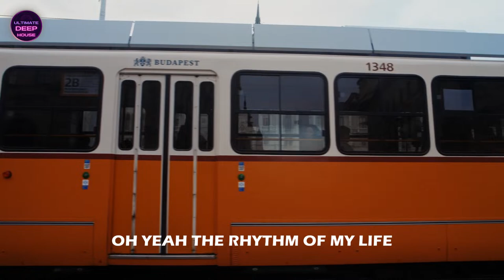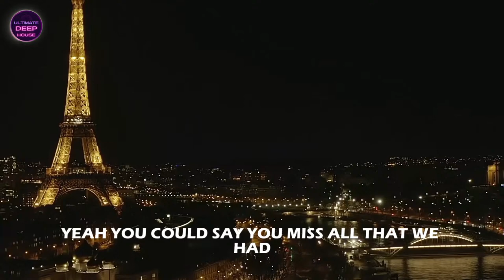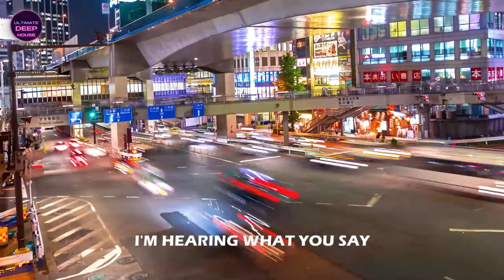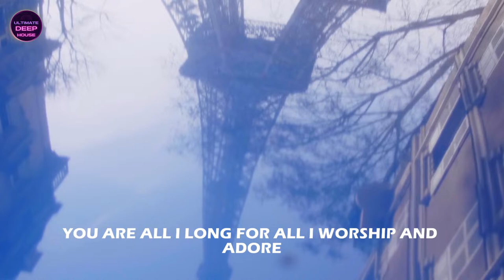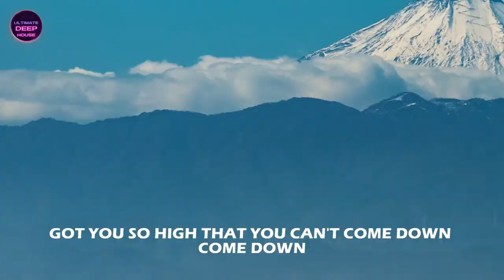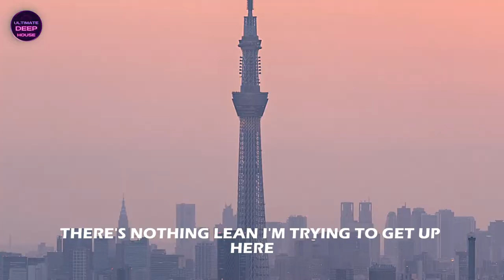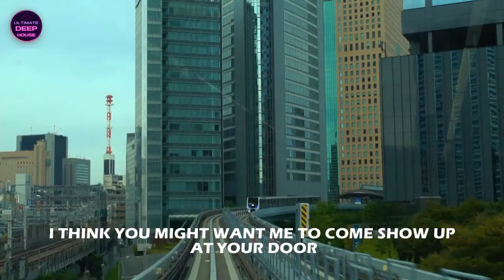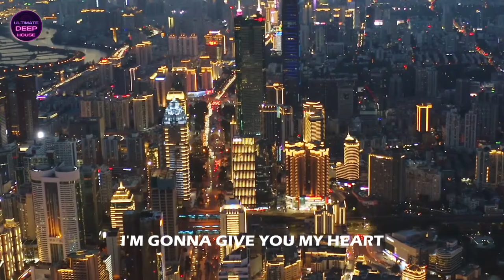Budapest in 4K 🏖 Deep House Mixes 2024 🎶 Coldplay, Charlie Puth, Alan Walker, Doja Cat, Harry Styles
WELCOME TO ULTIMATE DEEP HOUSE - where you will find the best deep house songs and the most famous deep house artists! We hope you enjoy our music every time you listen🎶💕

TRACKLIST ▶
[00:00:00] - The Rhythm Of The Night
[00:04:02] - Where Are You Now
[00:07:02] - Attention
[00:10:44] - You broke me first
[00:13:41] - How Long
[00:17:05] - Faded 1
[00:19:42] - Paradise
[00:24:10] - Apologize 2
[00:27:41] - Glad You Came
[00:30:42] - You Right
[00:33:38] - As It Was
[00:37:41] - Stereo love
[00:40:50] - Fly me to the moon
[00:44:45] - Blinding Lights
[00:47:52] - Faded 2
[00:52:03] - Calm Down
[00:56:05] - Sorry
[00:59:50] - Don’t Be Shy
[01:03:08] - Middle
[01:06:16] - Cheap Thrill
[01:09:10] - Hymn for the weekend
[01:13:01] - Lost On You
[01:16:16] - We Don't Talk Anymore
[01:19:09] - Hot N Cold
[01:22:12] - Unfaithful
[01:26:15] - This Is What You Came For
[01:29:25] - A Sky Full Of Stars